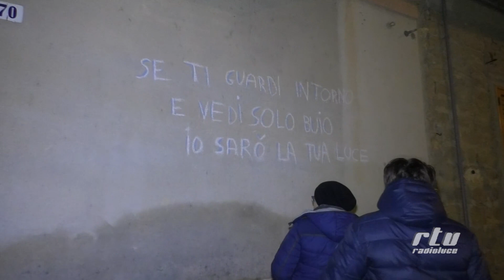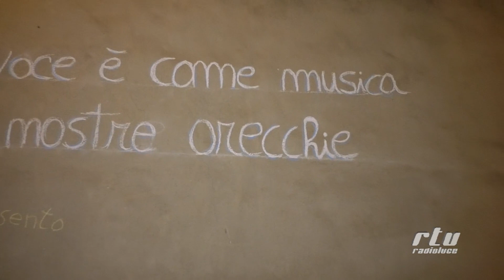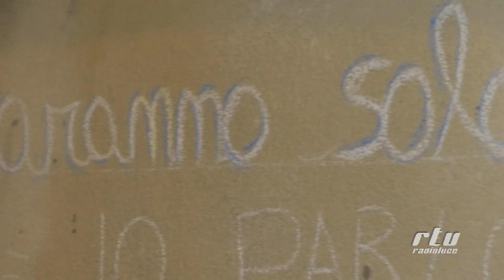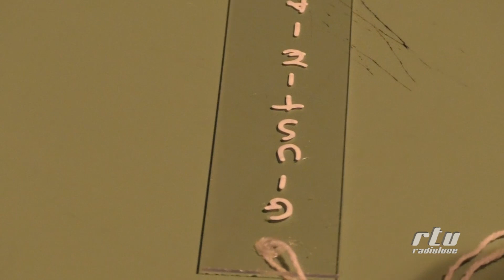17 Dicembre 2016 Vedo Sento Parlo La Fiaccolata